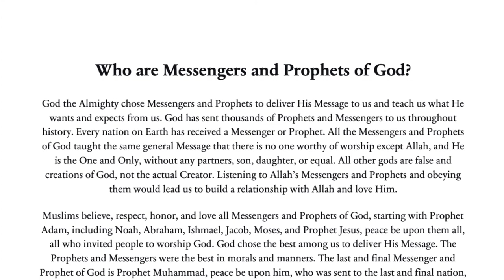Teaching KIDS About Messengers & Prophets of God (ALLAH)